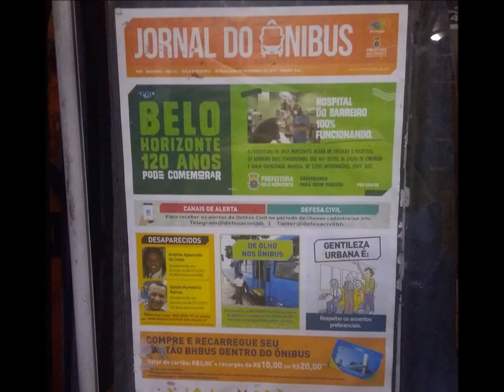Atos dos Apostolos.......03 Janeiro 2018 - Taquaril E- B.H - M.G - Quarta feira Palavra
Apostolo